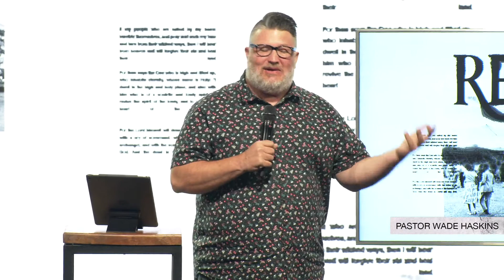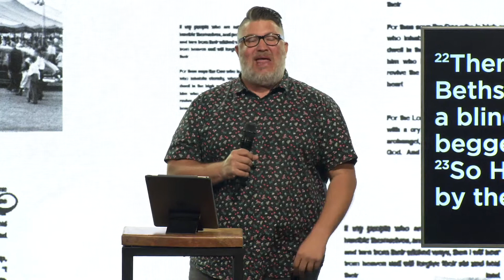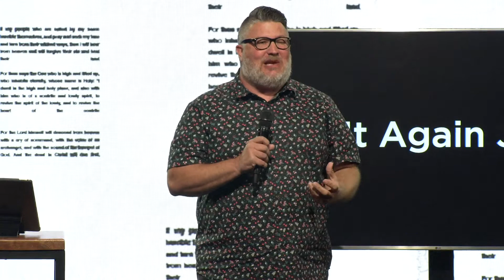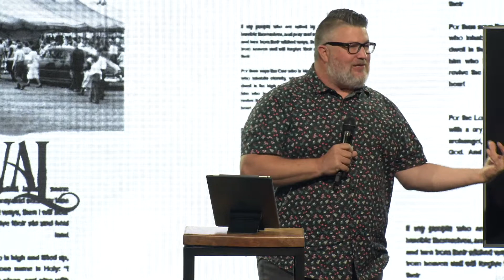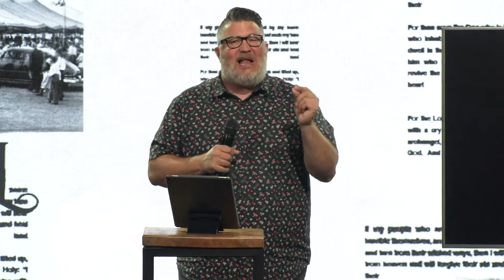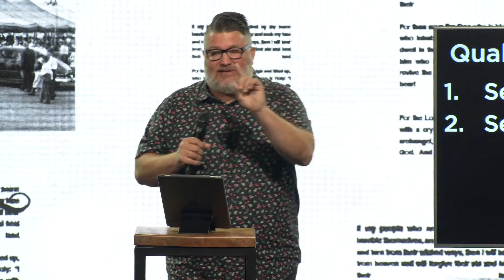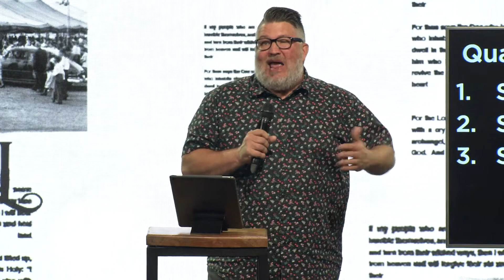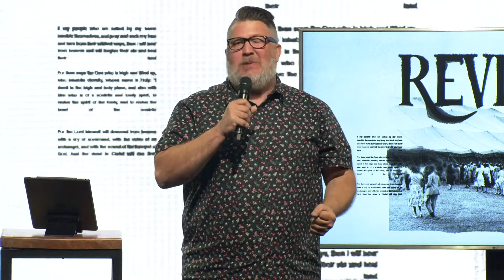Revival (Part Three) - Pastor Wade Haskins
Our mission is simple. We want to see you experience life-change by finding freedom from anything that could stop you from achieving all that God has planned for your life. Our mandate comes from the Bible, and we have a few steps we've implemented to make finding freedom simple for all.